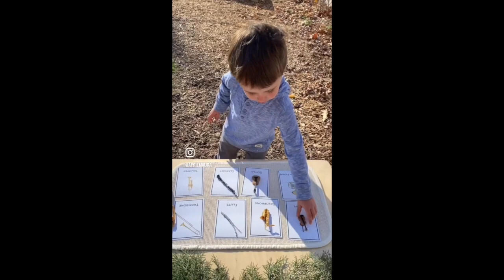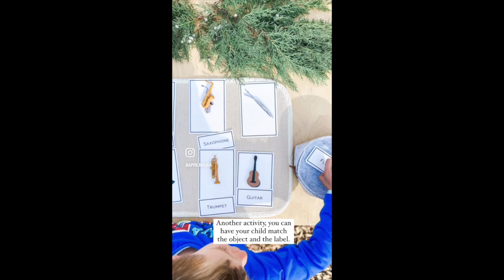Montessori 3 Part Cards on Music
“There should be music in the child’s environment, just as there does exist in the child’s environment spoken speech. In the social environment the child should be considered and music should be provided.”
— Maria Montessori

The montessori approach believes that music is vital in a child’s daily life as they develop their communication skills and as well their understanding of music and using it as a tool to express themselves through it.

What are your favorite activities to introduce music to children?

SUMMER CAMP:

Join Little Leaders Academy this summer for CARE Adventure Camp. CARE summer session aims to get children in nature daily while also supporting their inherent need to explore, experiment, and find connection with their peers and place.

Our Summer program will offer a balance between ample time to play, explore and structured experiential activities designed to introduce little leaders to caring for the land, themselves, and each other.

Care Adventure Camp was created with developing 4-7 years of age in mind and will meet Monday, Wednesday and Thursday from 8am to 3pm.

Registration Details
Please Note: Little Leaders Academy is located near Grants Farm in South County. We have ONE SPOT LEFT. We are accepting applications to interview.